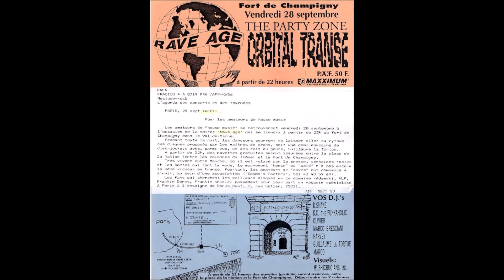Rave Age Paris 1991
► TAPE DECK : NAKAMICHI DRAGON
► RECORDER STUDIO LIVE : PRESONUS 32.4.2

• Club Imperiale 1989/2003®